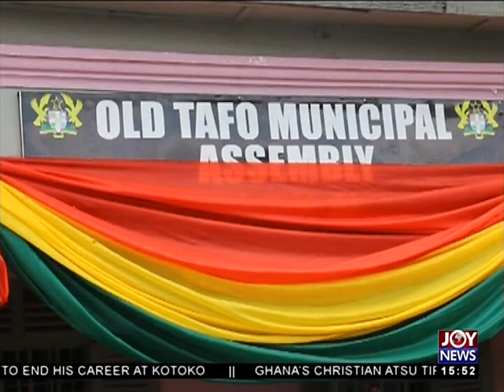Manso Nkwanta Shooting - The Pulse on JoyNews (31-7-18)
Zongo youth raise concerns over composition of committee